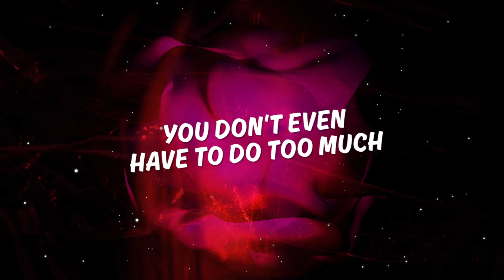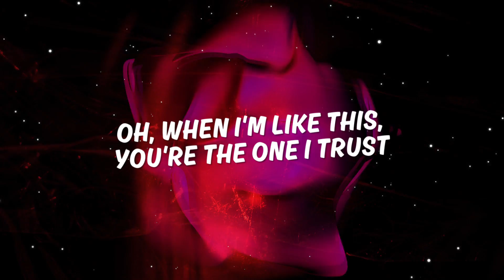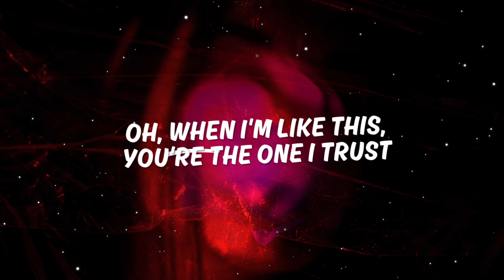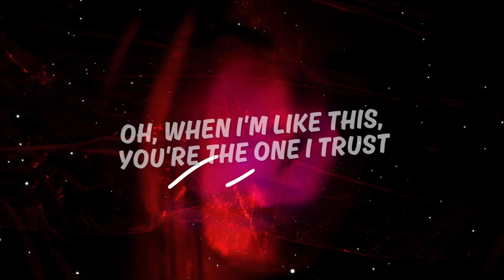The Weeknd - Blinding Lights (Coopex & EBEN & Tim Moyo) [Magic Cover Release]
Trap
Trap Music
EDM
Magic Music
Trap Remix -